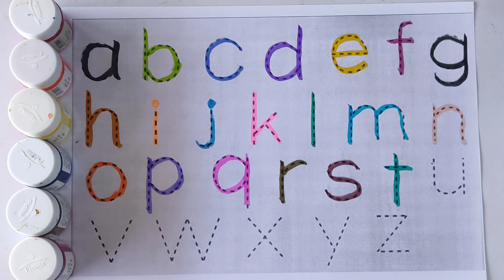ABCD ALPHABET SONG- ABC Songs for Children -Preschool and Nursery Rhymes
ABCD Song - ABC Songs For Children ABC alphabet characters are wiggling and dancing with lots of fun and excitement.

 Lets sing along ABC Song Lyrics:
Q R S T U V W X Y and Z